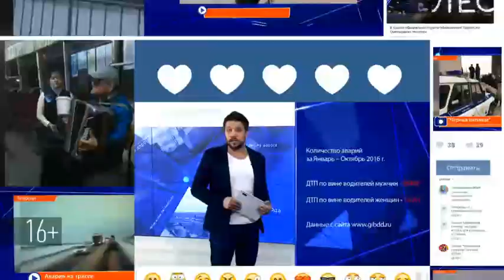Альметьевский зоопарк готовится к зиме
Ветеринары осматривают животных, идет заготовка кормов и подстилочного материала.